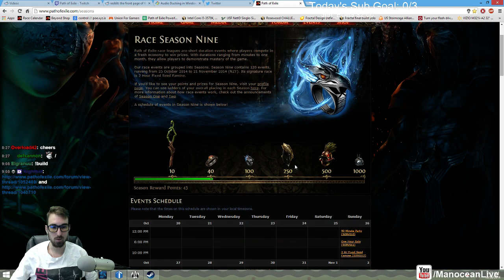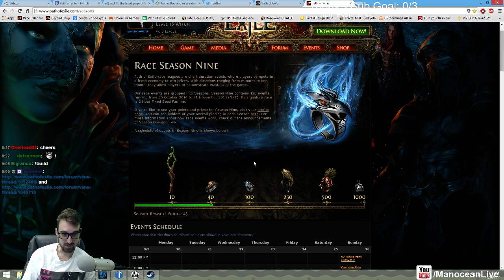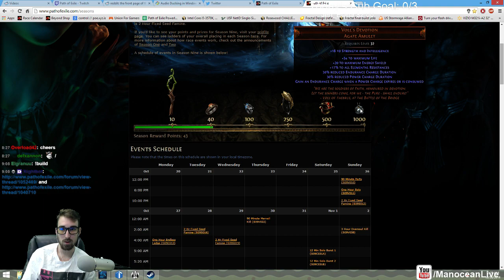About the stream, PoE, WoW, Viewercount, and Alternate Art feelings!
Vlog about PoE, WoW and the Stream